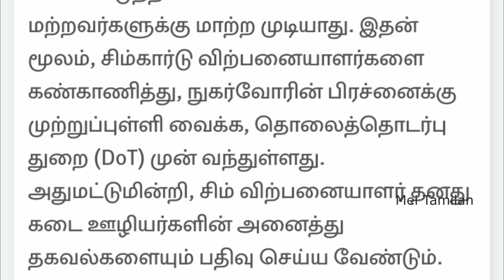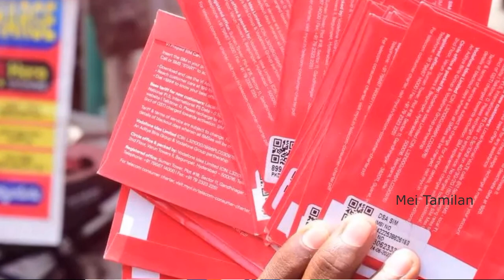புதிய சிம்கார்டு விதி மத்திய அரசு கடும் நடவடிக்கை 2023 central govt scheme modi government schemes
புதிய சிம்கார்டு விதி மத்திய அரசு கடும் நடவடிக்கை 2023 central govt scheme modi government schemes நியூஸ் Tamil Nadu

மத்திய அரசு அமல்படுத்தியிருக்கும் புதிய சிம்கார்டு திட்டம் பலரையும் பாதிக்கும் என்று கருதப்பட்ட நிலையில் தற்போது புதிய செய்தி வெளியாகியுள்ளது. இது விரோசனையாளர்கள் மற்றும் வாங்குபவர்களை கடுமையாக எச்சரிக்கிறது. முகுவிவரம் அறிய இந்த வீடியோவை பார்க்கவும்.

ration card scheme details:

 குடும்ப அட்டையில் ration card / family card ல் பெயர் இடம் பெற்றுள்ளவர்கள் அனைவரும் ஒரு குடும்பமாகக் கருதப்படுவர்.

 ஒவ்வொரு Eligible தகுதி வாய்ந்த குடும்பத்திலும் உள்ள குடும்பத் தலைவி கலைஞர் மகளிர் உரிமைத் scheme ல் திட்டத்தில் பயன் பெற விண்ணப்பிக்கலாம்.

 குடும்ப அட்டையில் குடும்பத் தலைவர் எனக் குறிப்பிடப்பட்டுள்ள பெண் ladies / women / girls குடும்பத் தலைவியாகக் கருதப்படுவார்.

 குடும்ப அட்டையில் ஆண் குடும்பத் தலைவராகக் குறிப்பிடப்பட்டிருந்தால், அந்தக் house wife குடும்பத் தலைவரின் மனைவி குடும்பத் தலைவியாகக் கருதப்படுவார்.

குடும்ப அட்டையில் ஆண் குடும்பத் தலைவரின் மனைவியின் பெயர் ஏதேனும் காரணத்தினால் இல்லாத பட்சத்தில், குடும்பத்திலுள்ள இதர பெண்களில் ஒருவர் குடும்பத்தலைவியாக கருதப்படுவார். ஒரு குடும்பத்தில் ஒன்றுக்கும் மேற்பட்ட 21 age வயது நிரம்பிய பெண்கள் இருந்தால், இத்திட்டத்தின்கீழ் பயன்பெற, ஒரு நபரைக் குடும்ப உறுப்பினர்கள் தேர்வு செய்து விண்ணப்பிக்கச் செய்யலாம்.

tamil nadu government scheme in tamil
tamil nadu government scheme 2023

money credited on bank account as soon as possible.

ஆண்டுக்கு ரூ.2.5 lakh rupee கீழ் வருமானம் ஈட்டும் குடும்பங்கள்

ஐந்து ஏக்கருக்குக் குறைவாக நன்செய் நிலம் அல்லது பத்து ஏக்கருக்குக் குறைவாகப் புன்செய் நிலம் agri land / plat வைத்துள்ள குடும்பங்கள்.

ஆண்டிற்கு வீட்டு உபயோகத்திற்கு 3600 unit கும் குறைவாக மின்சாரம் பயன்படுத்தும் குடும்பங்கள்.

பொருளாதாரத் தகுதிகளுக்காகத் தனியாக வருமானச் சான்று certificates அல்லது land documents நில ஆவணங்களைப் பெற்று விண்ணப்பத்துடன் இணைக்கத் தேவையில்லை.